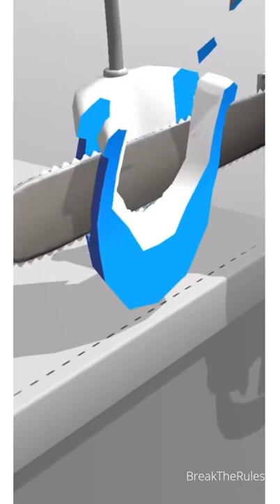ASMR Cutting Sound